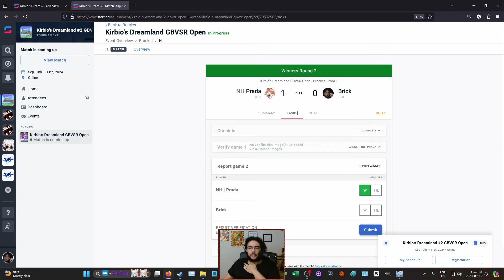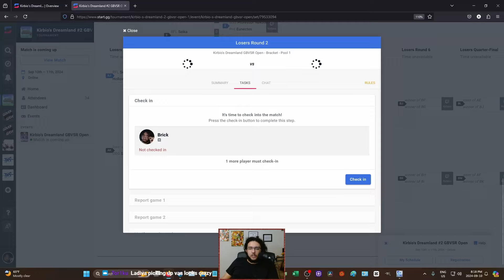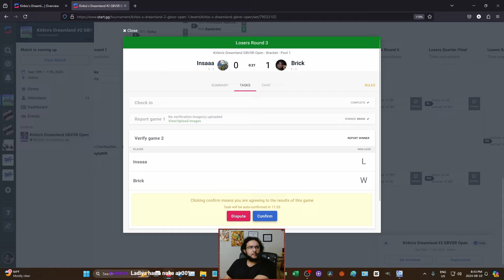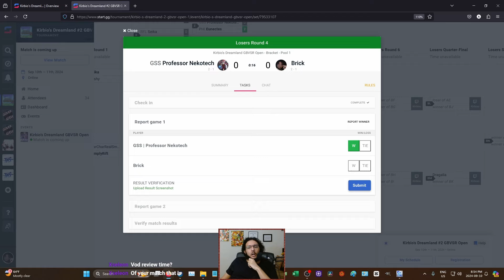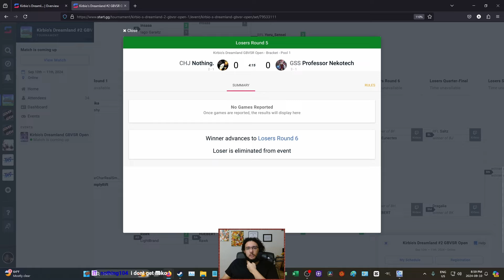Learning To Play Well Under Pressure | Road To #1 Ladiva GBVSR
A skill that takes a long time to learn.
TIKTOK! BITE SIZED YAPPING HIGHLIGHTS!